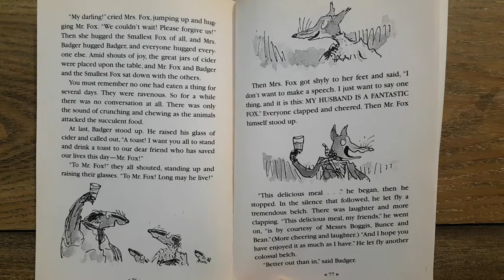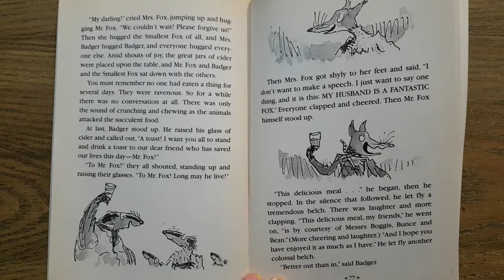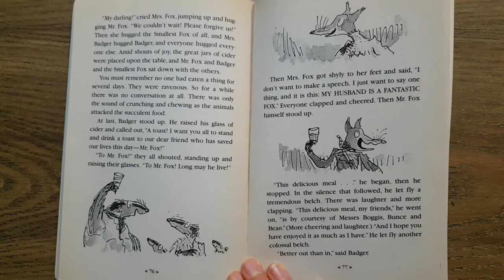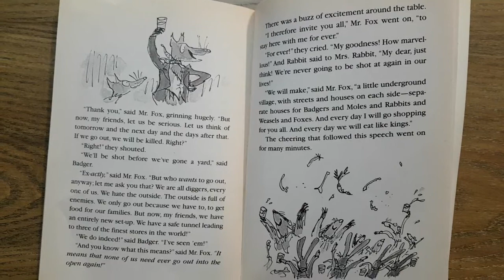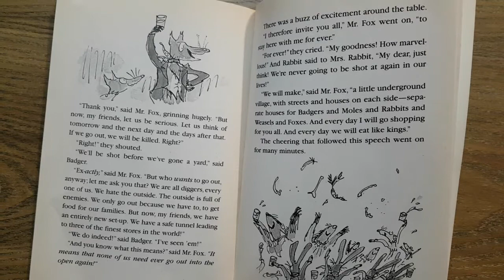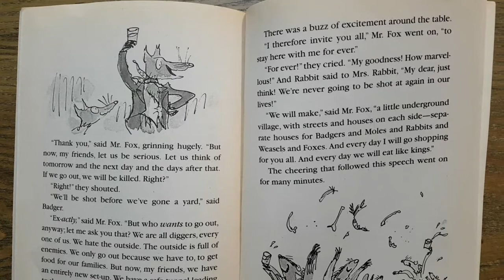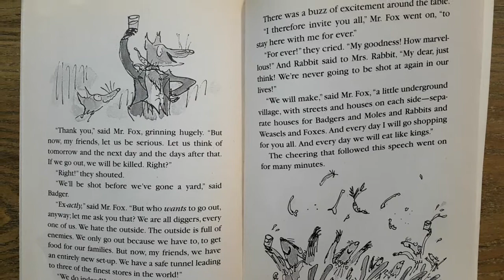Read Mary Roald Dahl Fantastic Mr. Fox 17-2